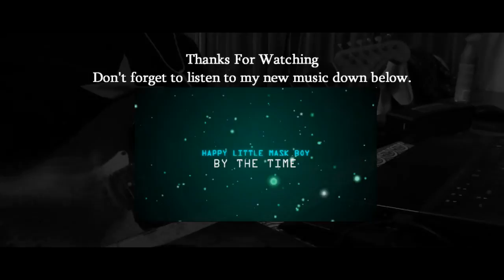MY TOP 18 GUITAR RIG 5 PRESET!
3 Days Grace - Riot
Cradle of Filth - Hallowed by thy Name
Deep Purple - Burn
Greenday - Basket Case
Slipknot - Before I Forget
Bullet for my Valentine - Tears Don't Fall
Skillet - Falling inside the Black